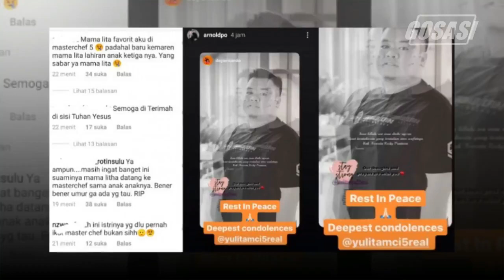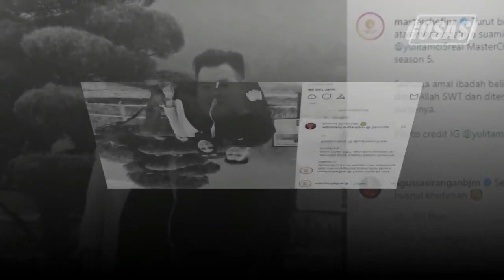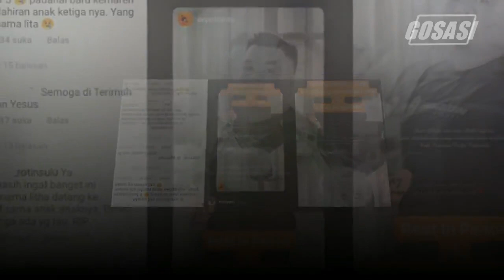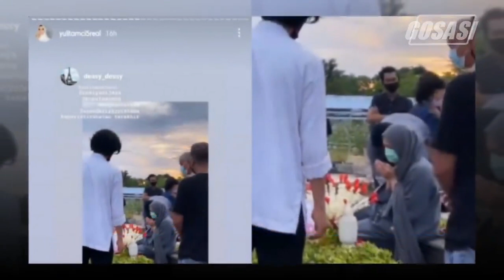4 Fakta Suami Mama Lita Masterchef Meninggal, Firasat Sampai ..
4 Fakta Suami Mama Lita Masterchef Meninggal, Firasat Sampai Ucapan Duka Chef Arnold

Tonton Juga:
MASIH Berduka, Lita Masterchef Kenang Kata kata Terakhir Mendiang Suami Singkat Tapi Luar Biasa..